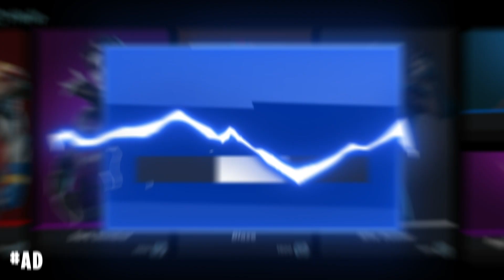First Look At LOKI Crew Pack Skin! and LOKI Trailer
First Look At LOKI Crew Pack Skin! and LOKI Trailer for july